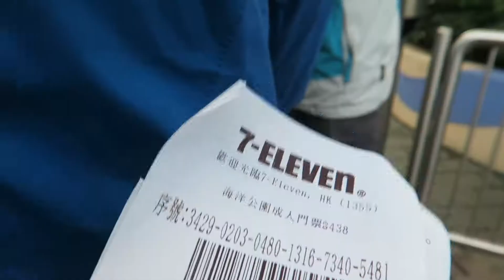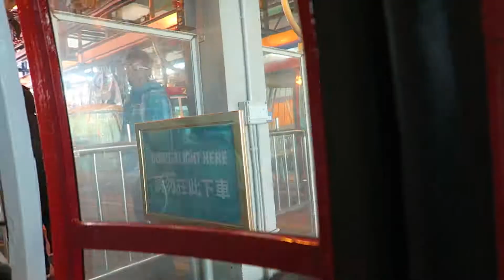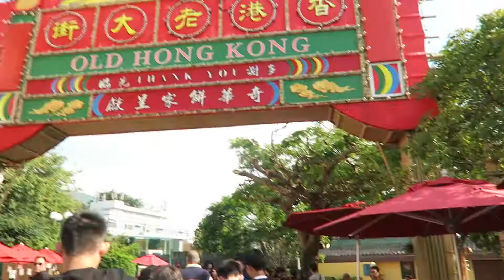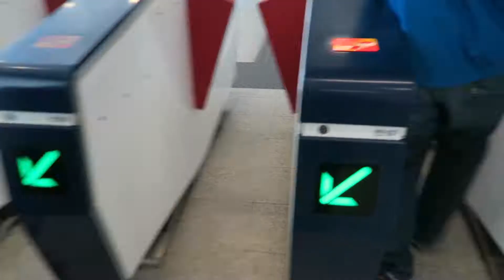Sam Thom || I GOT LOST HERE AS A CHILD - Day 4 Hong Kong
REDEMPTION!

■ Gear:
   ► Canon 135mm f/2L USM
   ► Sigma 24-35mm f/2 DG HSM Art Lens
   ► Sigma 50mm f/1.4 DG HSM Art Lens
   ► Sigma 70-200mm f/2.8 EX DG HSM II
▫ Canon G7X
▫ GoPro Session
▫ Joby Gorillapod